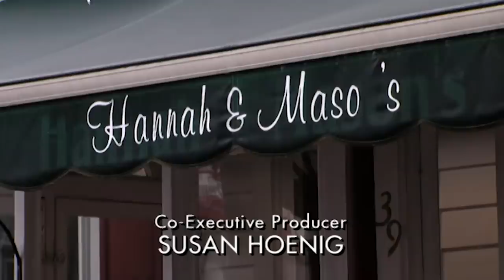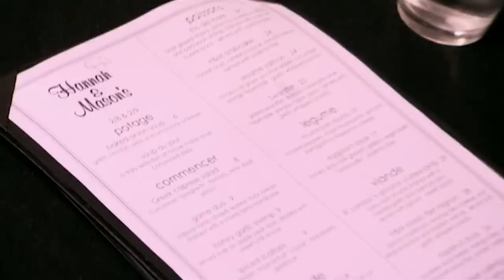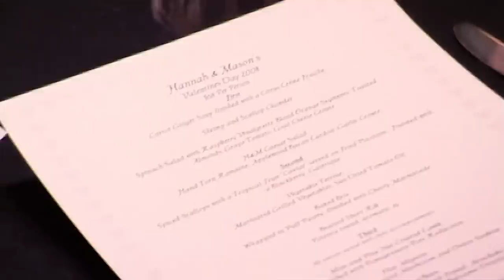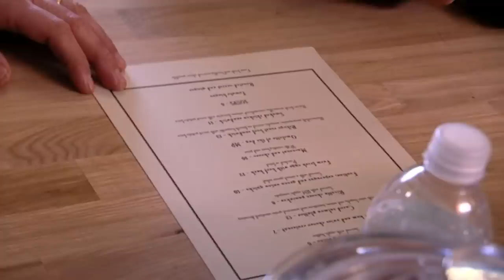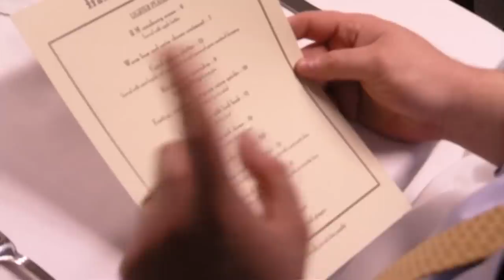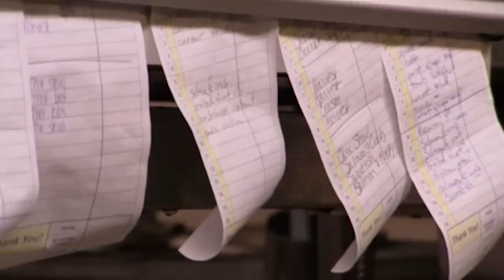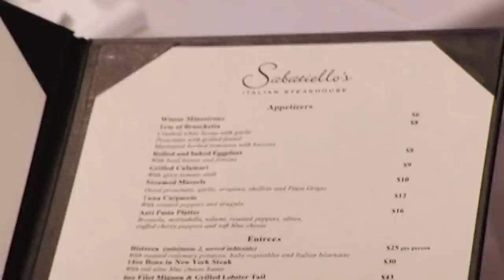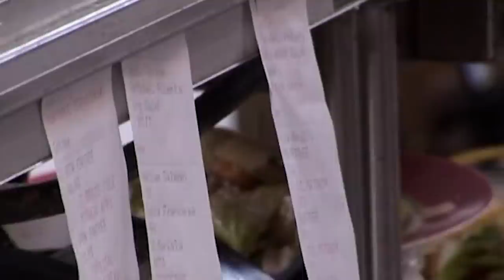Most Underrated Episodes From Series 2 | Part 3 | Kitchen Nightmares